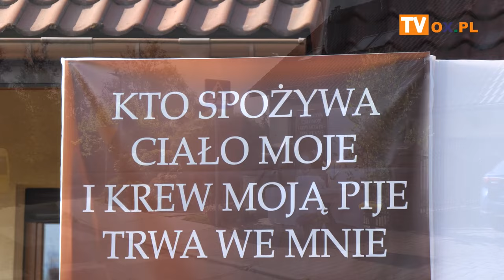Dziś Boże Ciało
Dziś Boże Ciało, czyli obchodzona w Kościele Katolickim Uroczystość Najświętszego Ciała i Krwi Chrystusa.
Przez udział w procesji z Najświętszym Sakramentem idącej ulicami miejscowości katolicy dają osobiste świadectwo
wiary przeżywanej we wspólnocie.
W każdej parafii katolickiej odbywają się procesje z Najświętszym Sakramentem po ulicach miejscowości i tak miało miejsce
w parafii pw.Najświętszego Imienia Maryi Panny w Cieszynie co  można zobaczyć w przygotowanym materiale wideo.